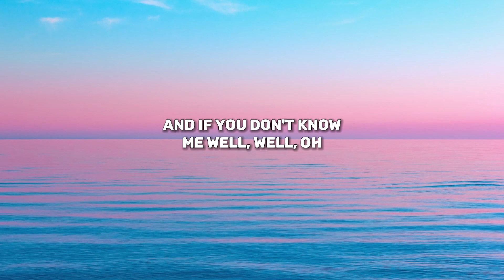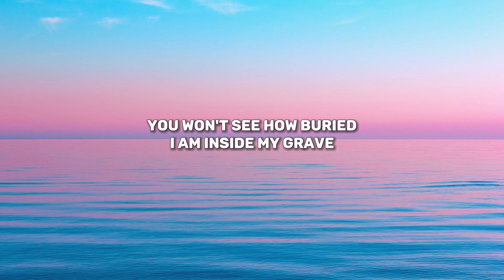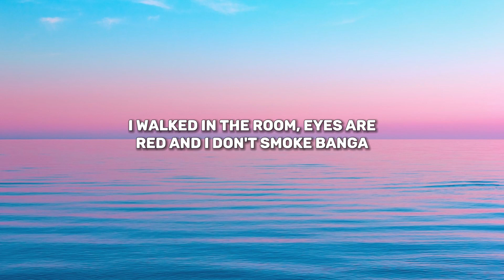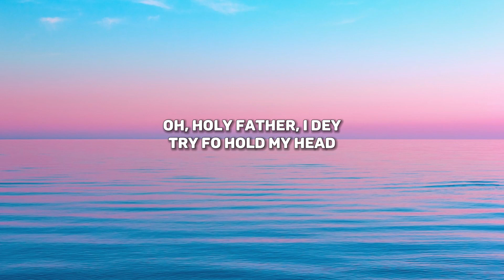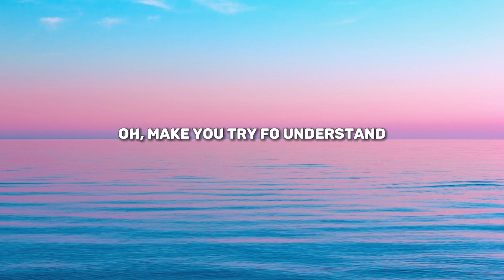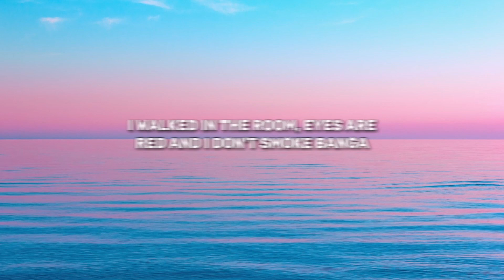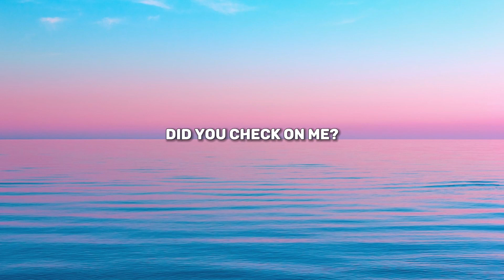Libianca - People (Lyrics)